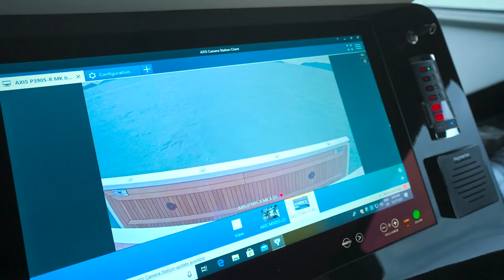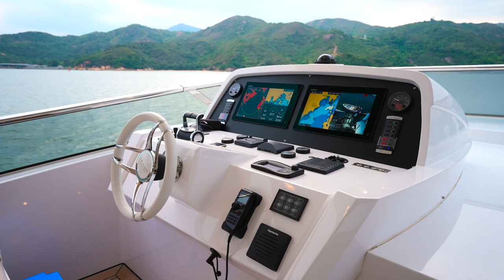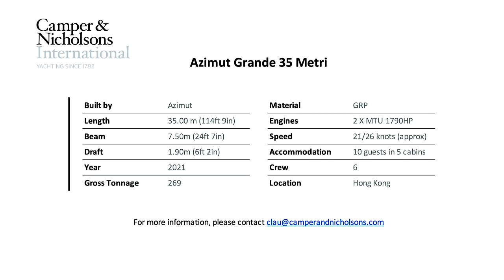AZIMUT GRANDE 35M | Luxury Motor Yacht for Sale